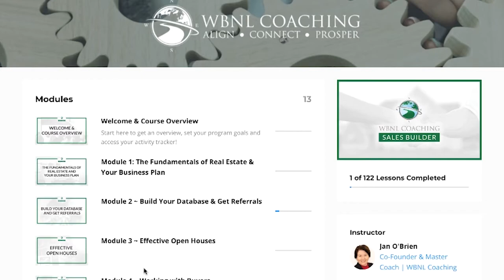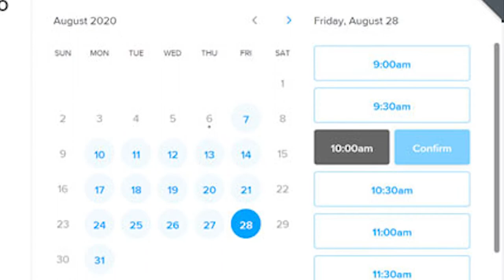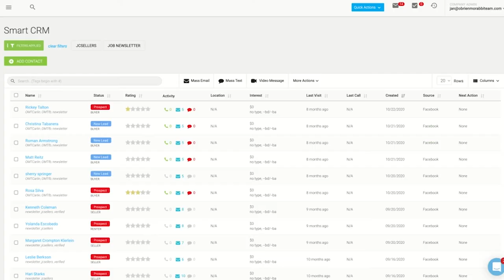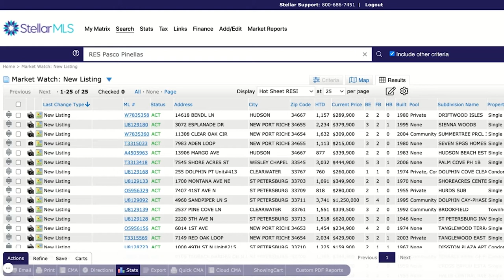9 Common New Real Estate Agent Mistakes and How to Avoid Them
Jan O'Brien discusses 9 Common New Real Estate Agent Mistakes and How to Avoid Them in this video.  Check out our free Real Estate Agent training: Real Estate Agent Fundamentals + Business Plan